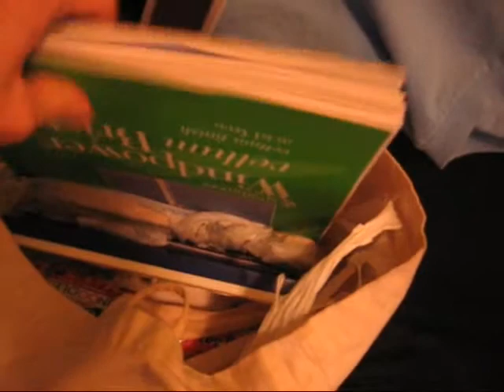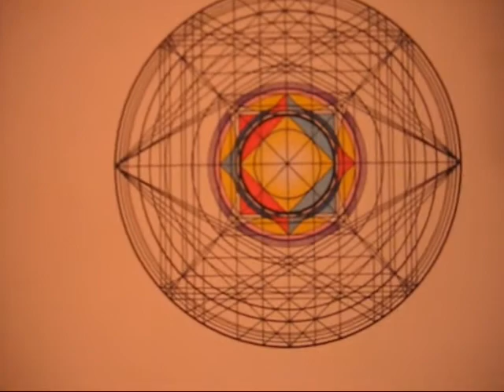18 - Love for Geometry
Geometry is something that everything tangible is based on. It is present everywhere.

Heart of Ocean

Crop Circles Geometry Love Mathematics Algebra Symbol Symbolism New Age 2012 Alien Technology Change Perspective Consciousness Art Spirit Life Death Birth Equality Neutrality